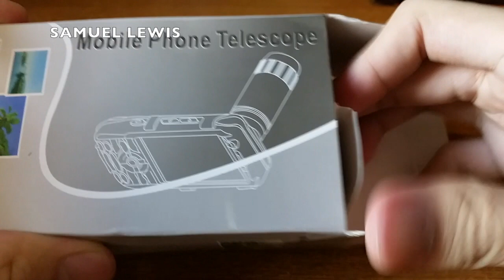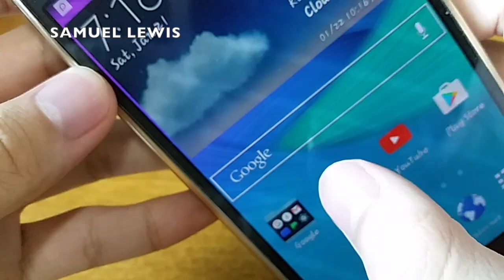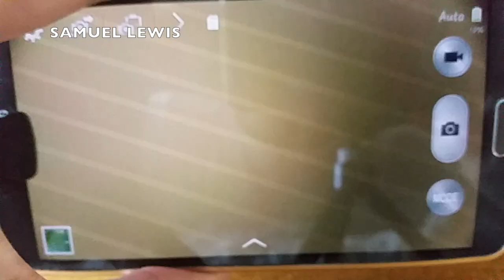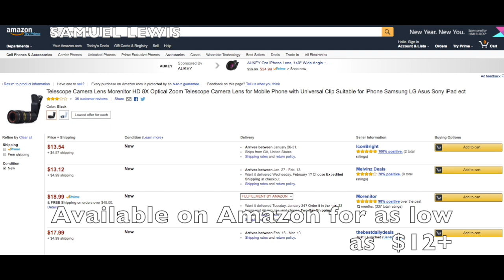8x Optical Zoom Telescope Camera Lens [For Smartphone] Review & Unboxing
Have you ever wondered how things look like when its magnified? Wondered how your phone could ever be used as a spy gadget? Well the new 8x Optical Zoom Telescope Camera Lens we are reviewing could possibly do that!

We will do a comparison of the 8x zoom with the telescope and without the telescope, can you tell the difference?

Check out such products retailing on mega online shopping retailers like Amazon from as low as $12!

This product is not paid or endorsed by any shops, brands or products.